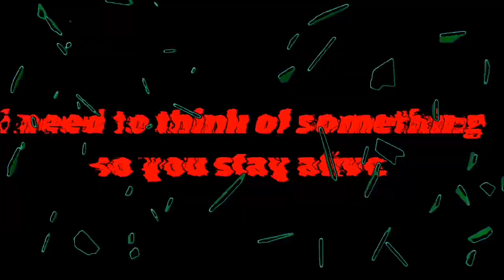FLASH WARNING/ANXIETY WARNING / YOU ARE SUCH A IDIOT | rage vent